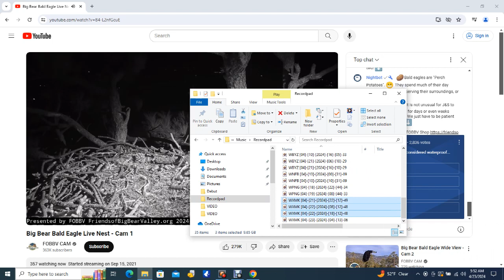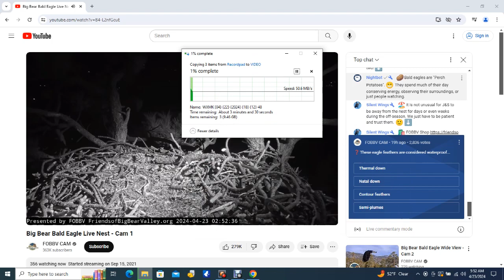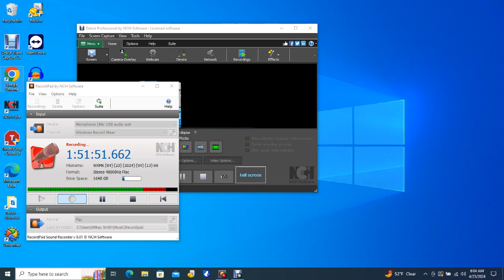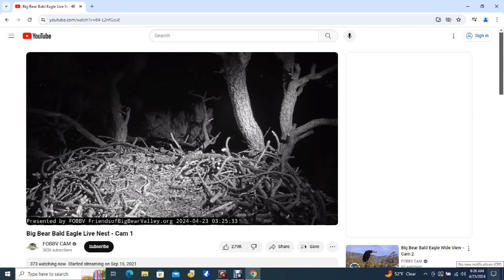Big Bear Bald Eagles 04/23/2024 04:43